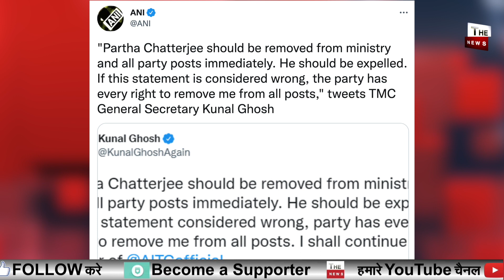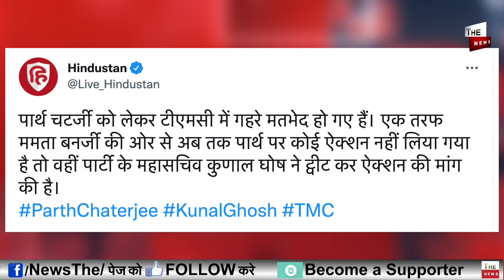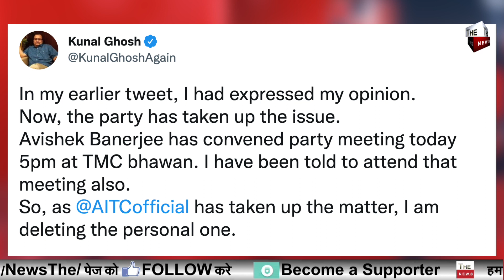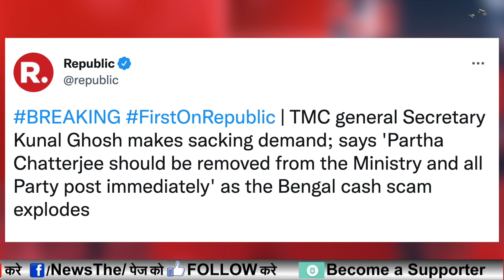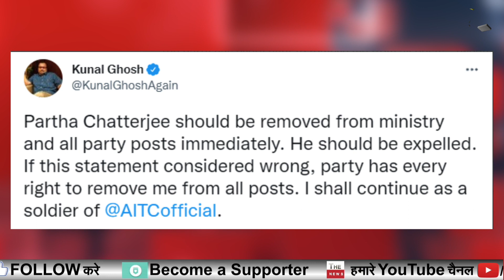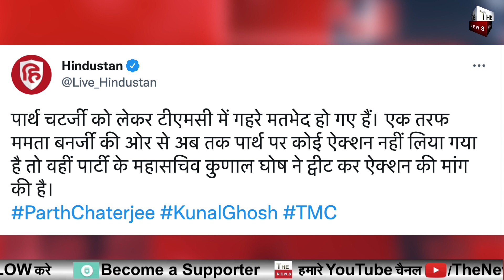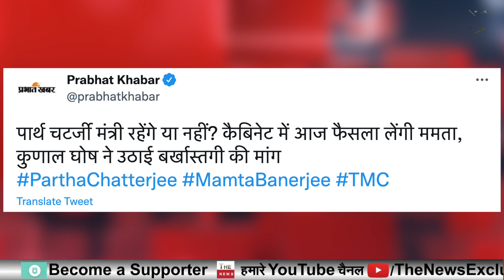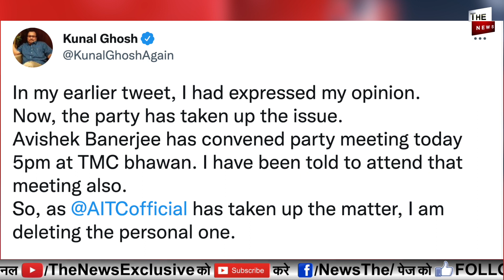ED के एक्शनों से TMC में बगावत शुरू मंत्री Partha Chatterjee हटाओ TMC नेता ने ममता को दिखाया आईना